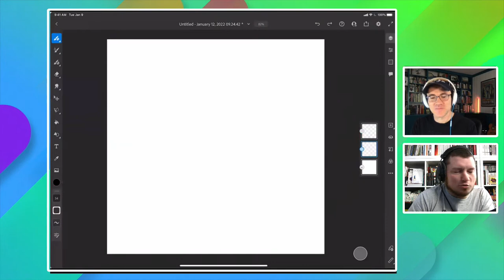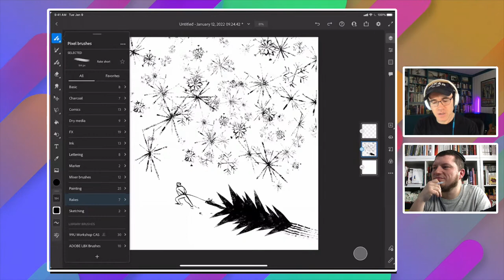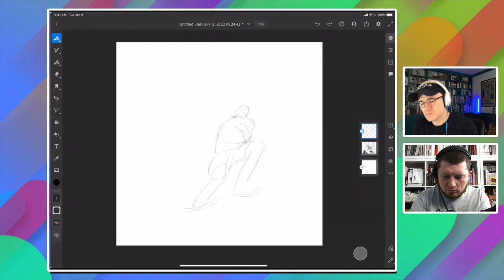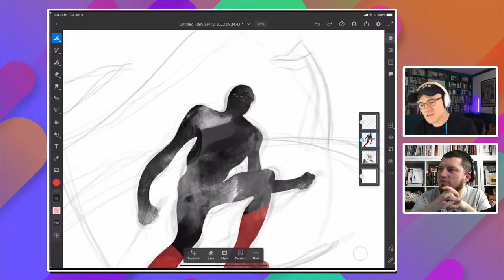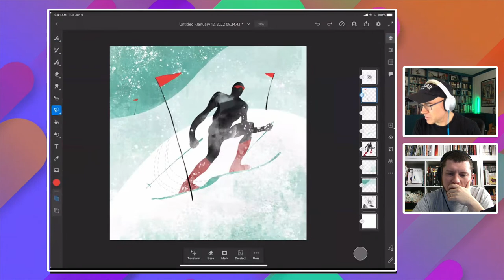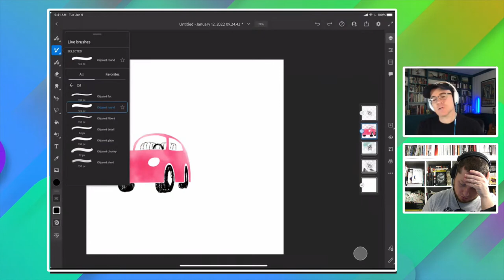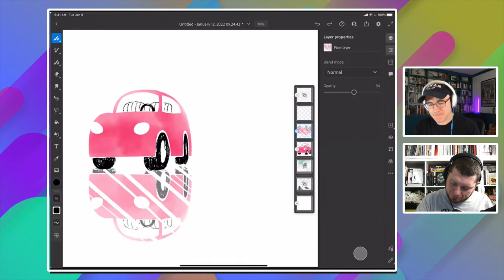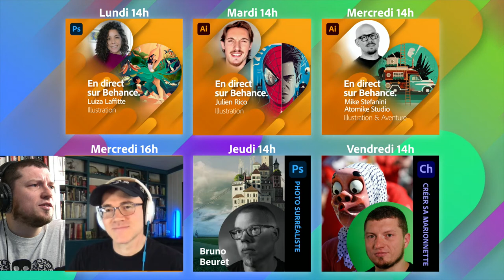Dessinons ensemble avec Kyle T Webster | Adobe France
Première session de l'année 2022 pour Kyle T. Webster. Quel sera le sujet de la rentrée sur Adobe Live ! Partagez vos dessins avec nous.

Pour voir le récapitulatif illustré des précédents sessions, c'est sur Behance

Si vous le suivez régulièrement lors des Adobe Live (en anglais), le Brush Hour et les Draw Along, vous allez adorer celle-ci :)

Et si vous êtes impatients, c'est l'occasion de revoir ses précédentes sessions avec nous en français :

Kyle T. Webster est illustrateur, designer, et un auteur, qui a dessiné pour The New Yorker, TIME, The New York Times, Apple, IDEO et bien d'autres clients prestigieux.

Mieux connu comme le fondateur de la marque des pinceaux Photoshop les mieux vendus et désormais standards dans le milieu professionnel, utilisé par des artistes chez Disney, Pixar, Dreamworks, MTV Networks et Weta Digital.

Ces brosses furent les premières du genre à être officiellement distribuées par Adobe pour faire partie du Creative Cloud. Kyle enseigne aussi le portrait et la peinture numérique à la UNC School of the Arts.